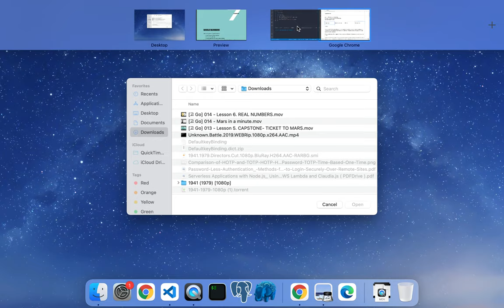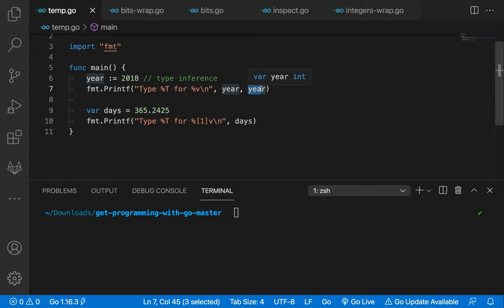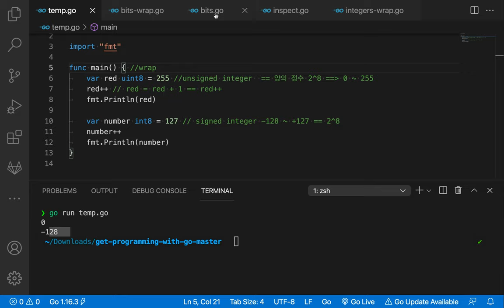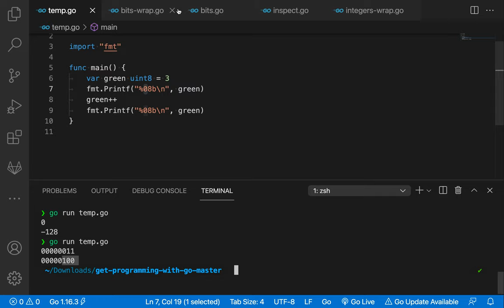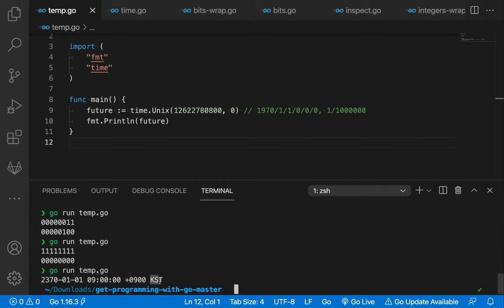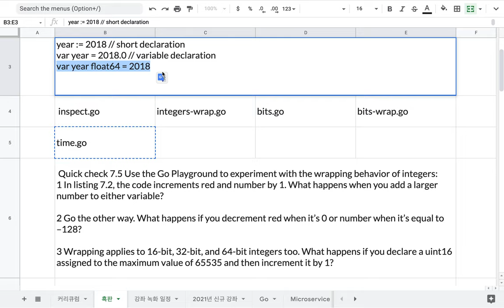[고 Go] 016 - Lesson 7. WHOLE NUMBERS